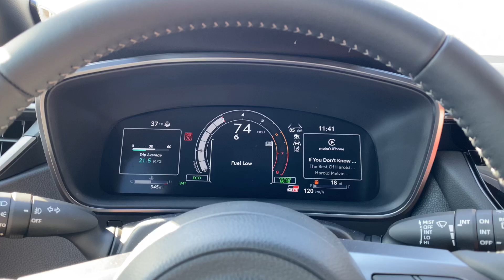2023 Toyota Corolla GR fuel low warning light and fuel low sign